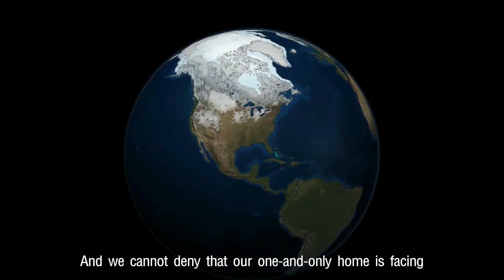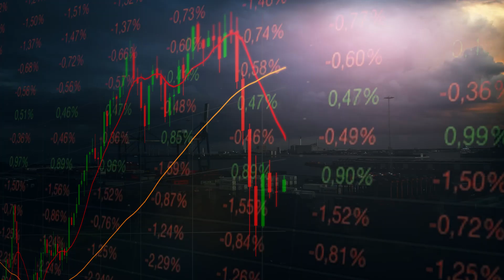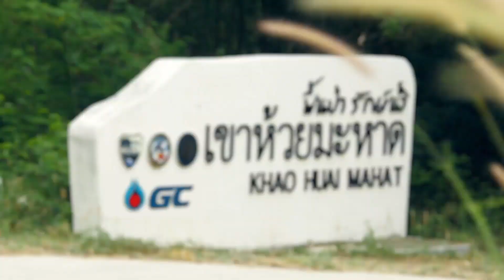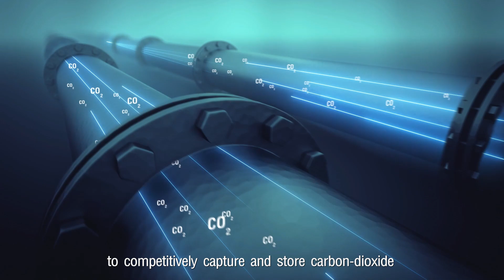GC Together to Net Zero [ENG SUB]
GC group will be at the forefront of global solutions to mitigate Climate Change
by driving efficiency across our entire operation -- growing our portfolio
while transforming ourselves into a low-carbon business,
as well as continuing with Carbon Compensation by planting more trees
and exploring new Carbon Capture Utilization and Storage Technology.

Now is the time for all of us to collaborate and join Together to Net Zero